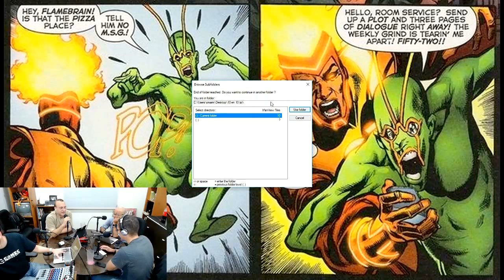CG628 - Temporada 10 de Doctor Who y Temporada 1 de American Gods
En este episodio muy, pero muy especial, hablamos acerca de la 10a temporada de Doctor Who y la primera temporada de American Gods. Además discutimos el box office, compartimos unas noticias geekas, hicimos un 10 en 10, leímos sus correos y compartimos un trivia de la semana.

Los productores ejecutivos de este episodio son:

Ivan de Dios Pérez
Guiselle Silva
Oskarito
Xcompadre One X
Ulises Cabanillas
Luis Ignacio Ballesteros
Andres Rosales Mendoza
Chiro y Robotman
Pablo Almada
Carlos Diaz